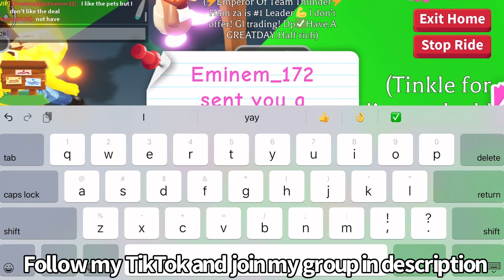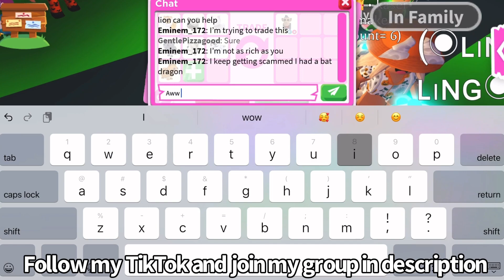I can’t believe I traded my neon turtle for this in Roblox adopt me!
About my Channel:
Lavender 💙💜💙💜